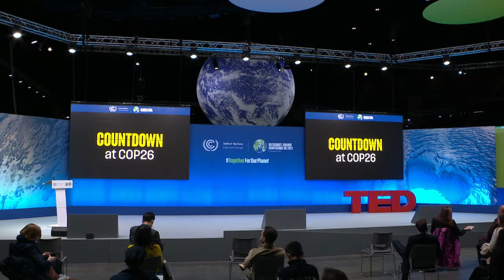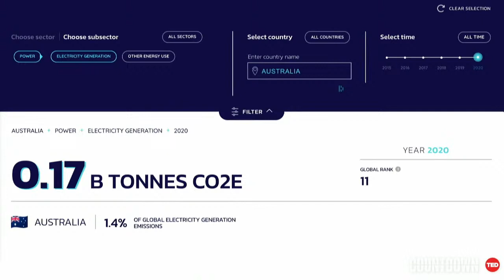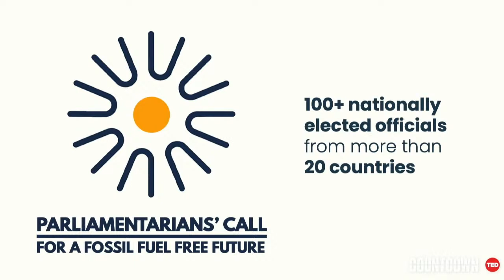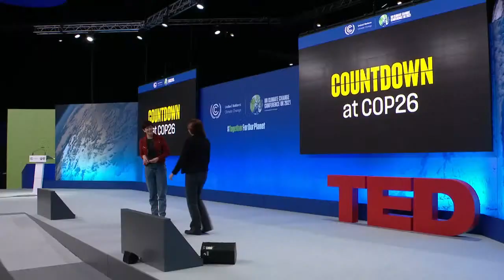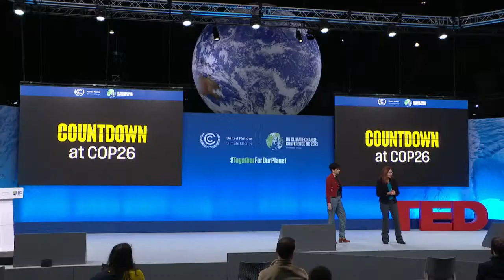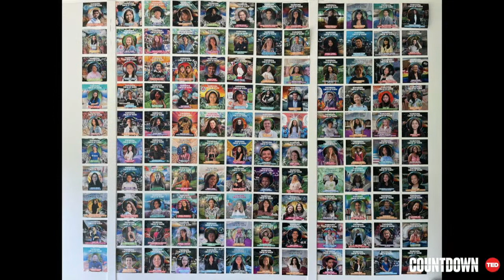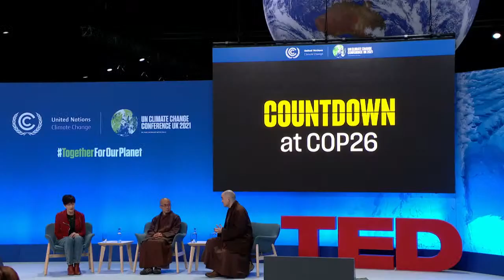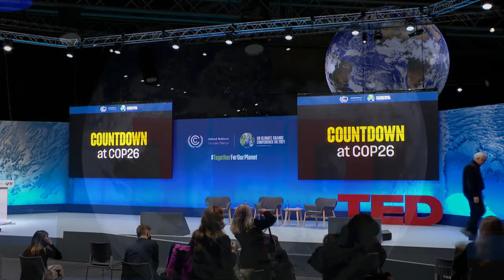TED Countdown at COP26 - Session 2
The second session of Countdown at COP26 features: Gavin McCormick (Co-founder of the Climate Trace coalition, on monitoring and measuring greenhouse gas emissions), Tzeporah Berman (Chair of the Fossil Fuel Non Proliferation Treaty initiative), Jim Hagemann Snabe (Chairman of Maersk, on decarbonizing maritime shipping), Katharine Hayhoe (climate scientist and communicator, author of "Saving Us"), Enric Sala (Marine ecologist, on the 30x30 initiative), Melati Wijsen (Activist, on lessons from ten years of youth activism), Brother Phap Dung and Brother Spirit (Monastics from the Buddhist community of Plum Village) and the Kids of the Republic of Palau.

UN Climate Change on Twitter
UN Climate Change on Instagram
UN Climate Change on Facebook

The UN Climate Change Conference (COP 26) in Glasgow, United Kingdom is a crucial opportunity to achieve pivotal, transformational change in global climate policy and action. It is a credibility test for global efforts to address climate change and it is where Parties must make considerable progress to reach consensus on issues they have been discussing for several years. COP 26 comes against the background of widespread, rapid and intensifying climate change impacts, which are already impacting every region on Earth. Also, COP 26 comes against the background of the COVID-19 pandemic, with the urgent need to build back better for present future generations to ensure a safe future.